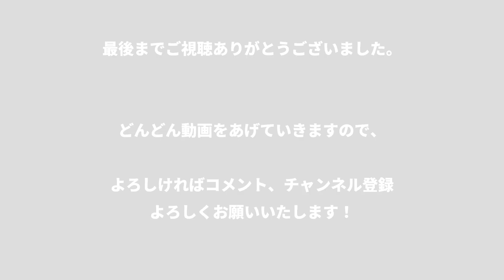【レアル中井卓大】 フベニールA 1ゴール1アシスト 華麗なアシスト！2021年8月21日 得点・アシストシーンのみ NAKAI PIPI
レアル中井卓大  フベニールA 1ゴール1アシスト 2021年8月21日   得点・アシストシーンのみです。

時間つぶしにに眺めていってください！
リクエスト等はコメント欄にてよろしくお願いします！

[BGM]